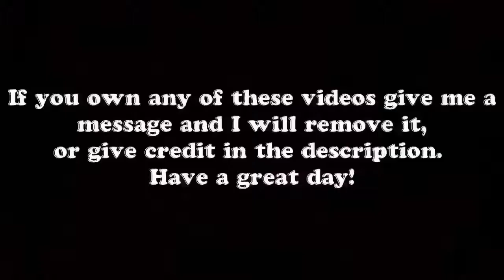DRIVING IN THE RAIN FAILS, CRAZY DRIVE IN THE SNOW COMPILATION 2017